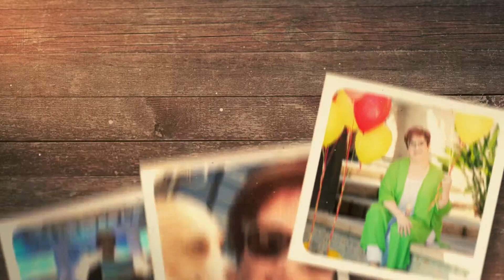Website Launch Checklist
You've decided to rebrand your website or at least do some "interior designing" to it. However, you want to be wary of the no-nos when launching or re-launching your website because it might take you off Google's list.

In my video today, I'll be giving you tips on what to do and what to avoid when launching or re-launching your website, based on my many years of experience in dealing with websites. I'll also be giving you a website launch checklist to help you get this stuff sorted out without losing credibility on Google.

00:24 Why do I know about website launching?
01:08 How do you do that without losing all of the historical credibility?
02:11 "Simplifying"
03:46 HT Access Redirect / Permanent Redirect Document
04:31 You want a secured server with a dedicated IP Address
05:44 Domain names
06:17 Buy .net / .com / .org

Heather Lutze